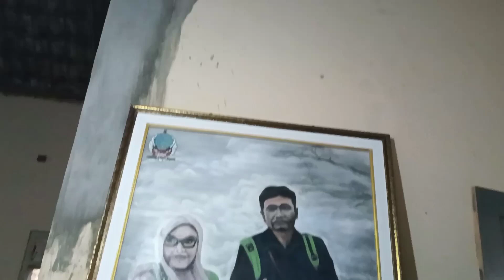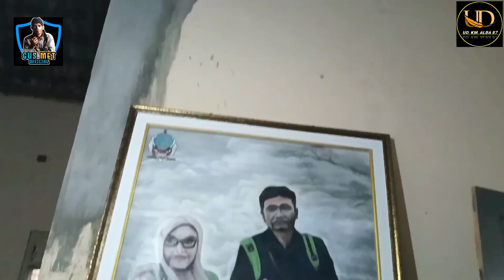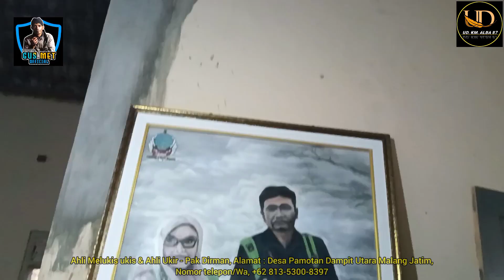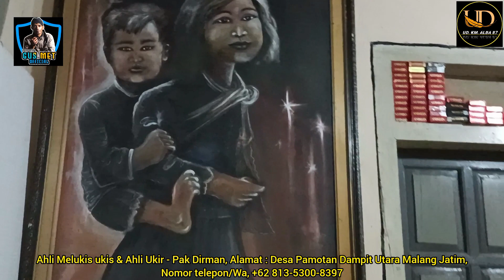JASA UKIR & LUKIS "PAK DIRMAN" AHLI NYA ⁉️ PAMOTAN DAMPIT MALANG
JASA UKIR & MELUKIS BY PAK DIRMAN AHLI NYA ⁉️
ALAMAT : DESA PAMOTAN DAMPIT UTARA MALANG JATIM,

WOKO CHANNEL
SONGOT ANOM